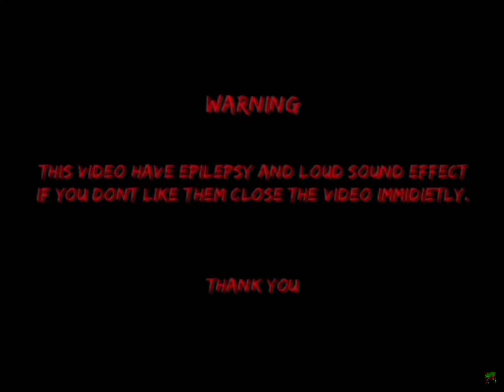Oh the memories (read desc)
Millkaper (creditJ